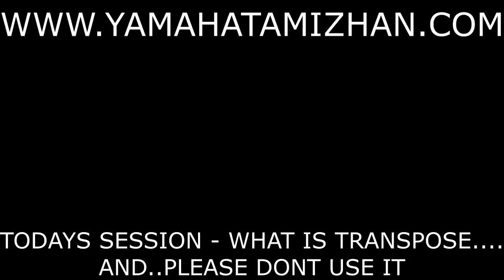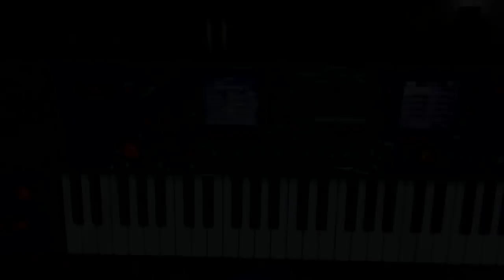Transpose in Keyboard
In this session we'll see what is transpose option in Keyboard and it's uses for beginners. But I never recommend using this option because you'll be trapped in a particular scale/chord. But for knowledge purpose, you can know what is transpose. Christ be with you all.